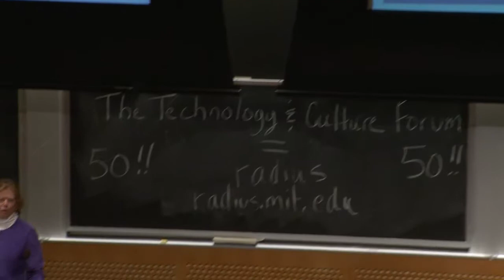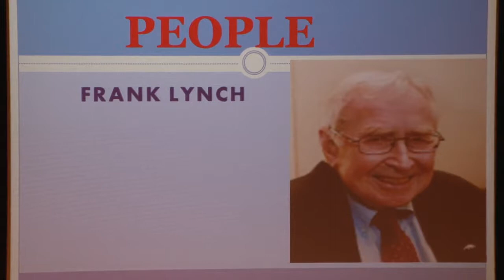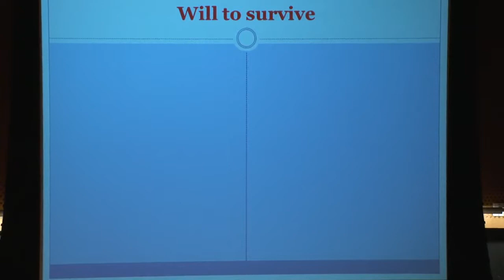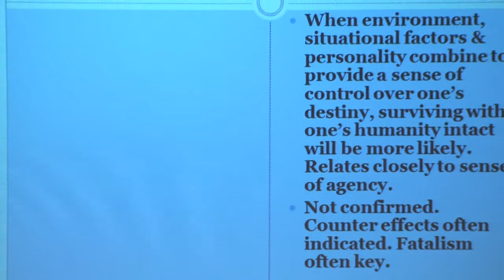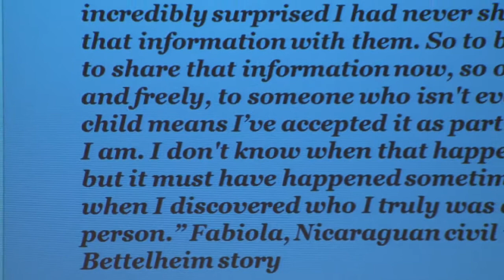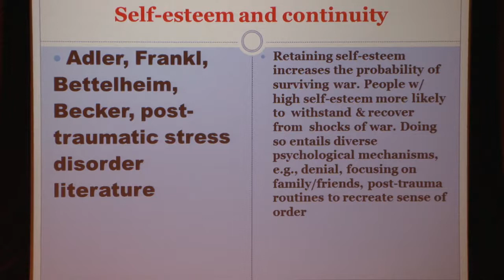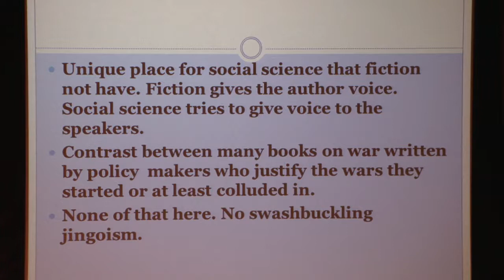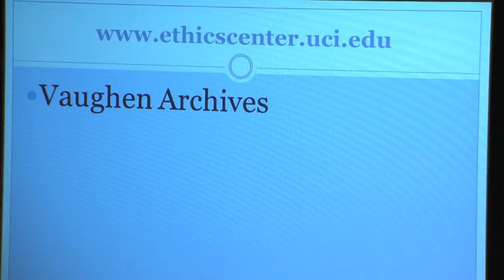Finding Humanity: Courage and Compassion in Times of War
The Technology and Culture Forum's 50th Anniversary Forum

How do people maintain their humanity during war? How do we rebuild ethical and meaningful lives after a conflict? Why do some people see an act of great moral courage as the only possible option, while others find it unthinkable?

Political psychologist Kristen Renwick Monroe invites her students to explore these questions alongside her through in-depth interviews with survivors of conflicts across the globe, from the Armenian genocide and the Second World War through more recent conflicts in Vietnam, Cambodia, Nicaragua, Uganda, Lebanon, Iran, Afghanistan and Iraq. Through this work, she engages young people in a process that draws on both their intellectual and emotional intelligence to forge a deeper understanding of ethics and moral psychology.

Speaker: Kristen Renwick Monroe
Director, Interdisciplinary Center for the Scientific Study of Ethics and Morality; Professor of Political Science and Philosophy, University of California, Irvine

Respondent: Kieran Setiya
Professor of Philosophy, MIT